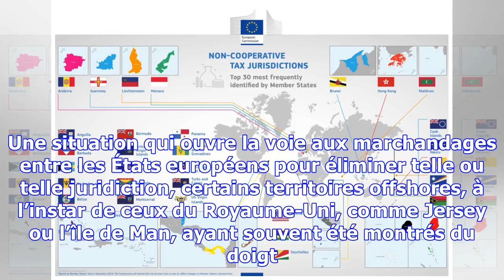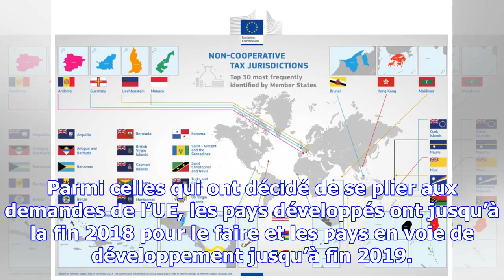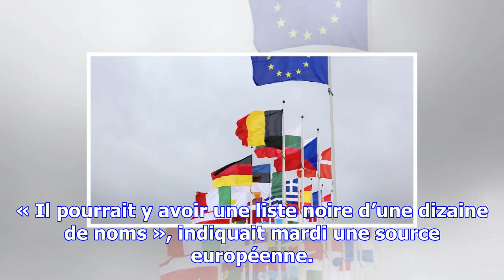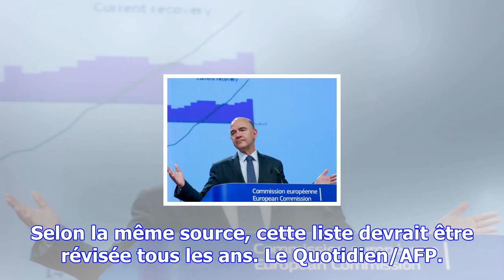La liste noire des paradis fiscaux de l’ue bientôt connue